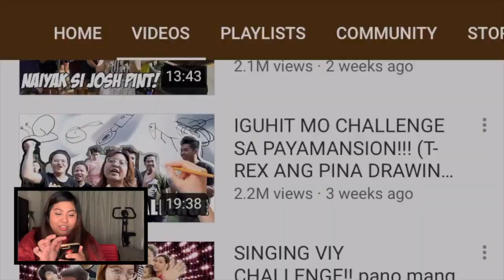IMITATING FAMOUS YOUTUBERS INTRO ( CHALLENGE) | JK WATANABE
Medyo mahirap mga kabagis haha Imitating famous youtubers intro challenge.

Try lang po eto mga idols, salamat sa inspirasyon! @Ja Mill @BenedictCua @keithtalens2884 @AgassiChing @ranzkyle @nianaguerrero @ZeinabHarakeVlogs @ViyCortez @MichelleDy @IvanaAlawi